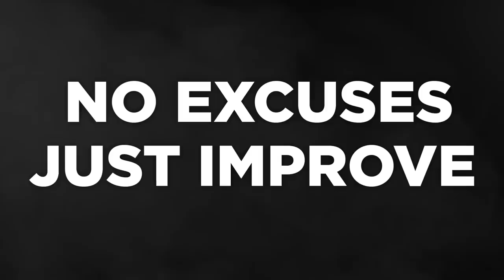Training With Sika Strength In London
Coach ZT hits London for a meetup and seminar with the boys at @sikastrength in preparation for the big trip to Japan with @clarence0 and @squatsenpai1657 Toshiki Yamamoto.

Chapters:
00:00 - Intro
00:17 - LONDON
01:14 - Training
05:20 - Seminar
13:23 - Outro